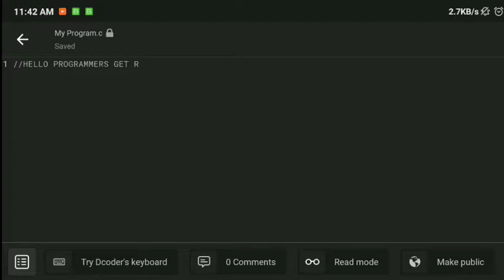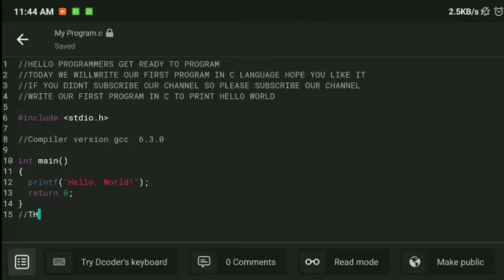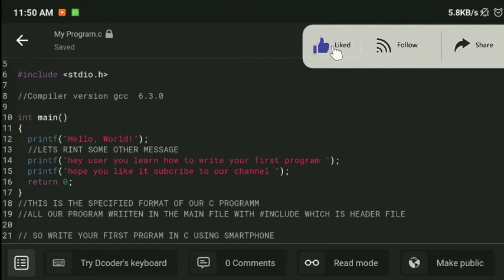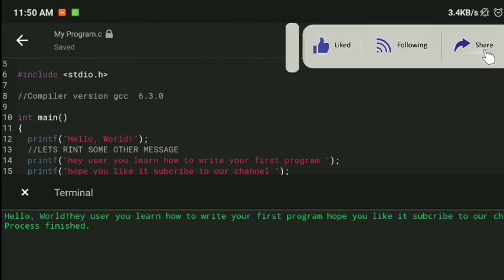My First C Program || Hello World || Knowledgecafe || C Programming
EDUCATIONAL & TECHNOLOGY
SOLUTION POINT

MATHS SOLUTIONS
SCIENCE SOLUTION
ENGLISH SOLUTIONS
COMPUTER SOLUTION